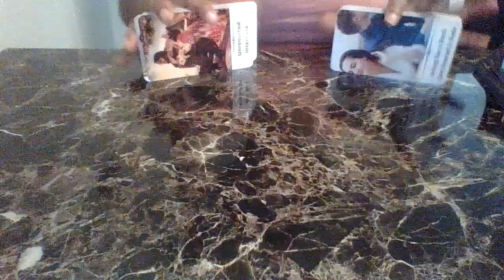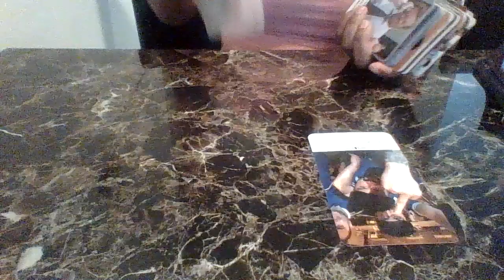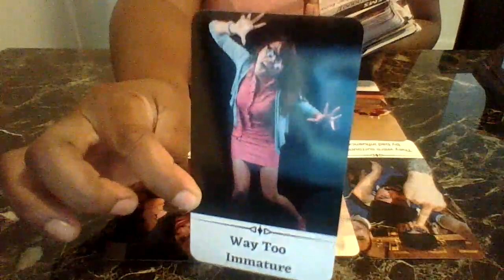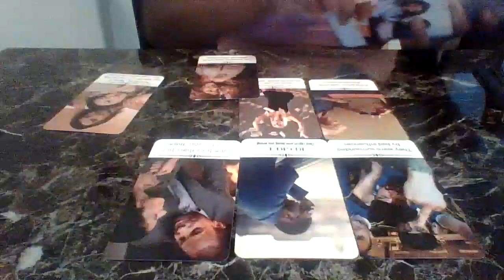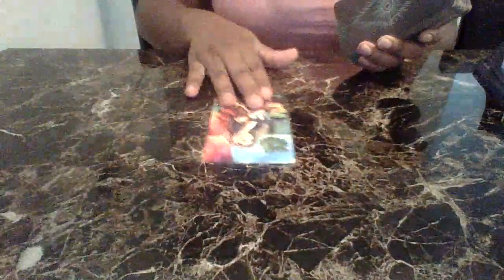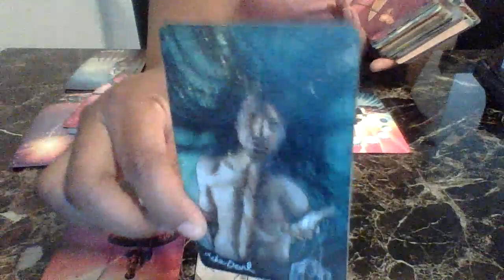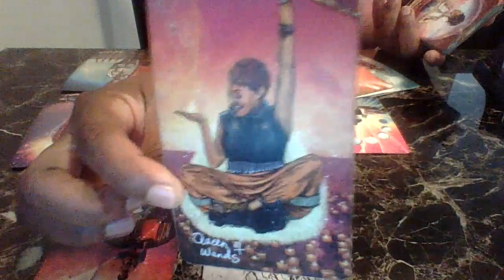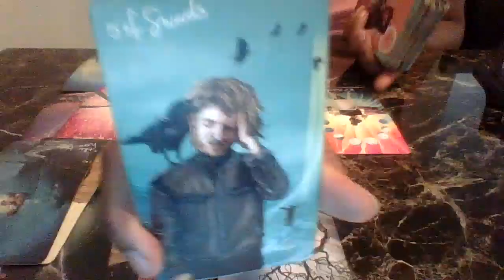Their Sneaky Link Is At The Job😔It Got Crackin After A Friend Request Was Sent 🤨